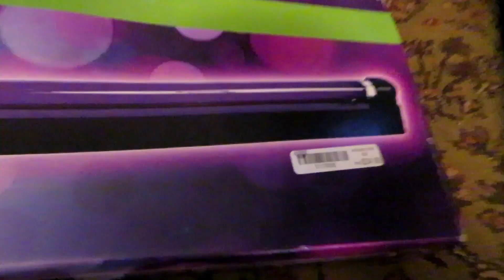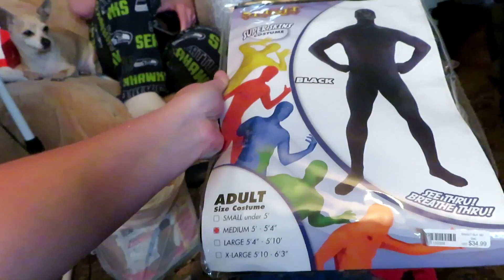SPIRIT HALLOWEEN DUMPSTER DIVING HAUL + 1000 SUB GIVEAWAY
You don’t wanna miss this one! I’ll draw 2 winners 2 weeks from today! Each winner will receive the small if it it fits it ships priority box mystery box! Filled with items we’ve found in our videos! I can’t thank each and everyone of you guys enough for watching and supporting our channel u guys have helped us grow so much so fast none of what we do would matter if not for u guys we love u each all so much thank u again!

As per the rules
4 must be in the USA
6 good luck and have fun 👍🏻🤗😍😍😍

Makeup received and any other items have come from the dumpster and been cleaned and sanitized to the best of my ability. You must be ok with accepting items from the trash!